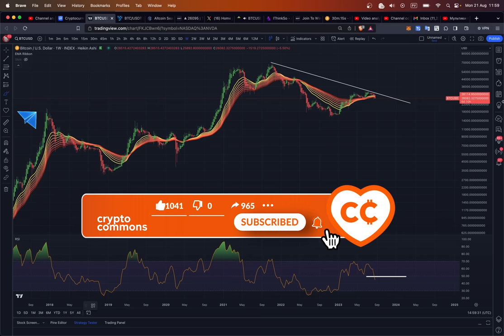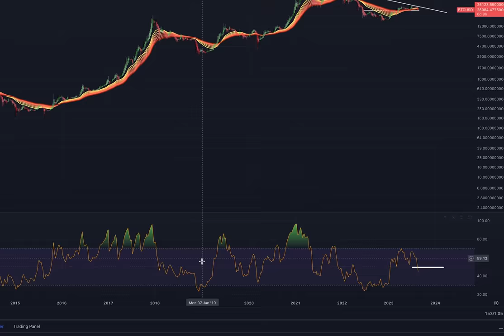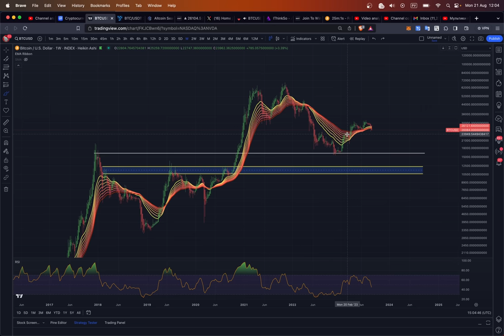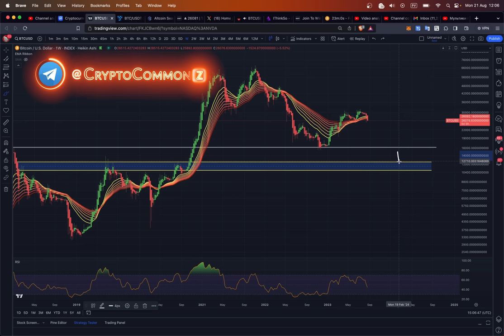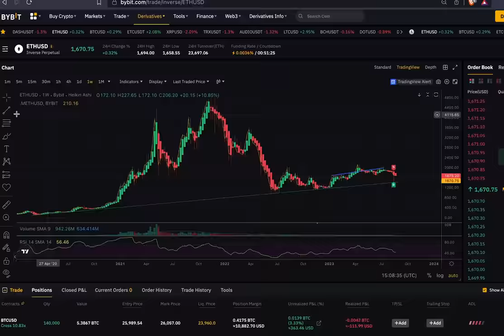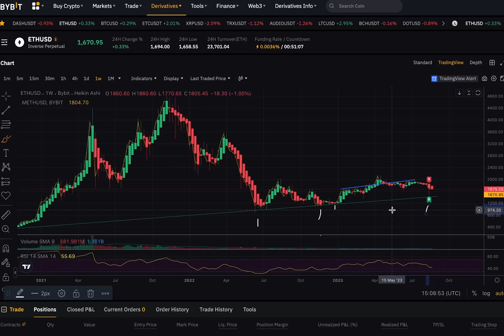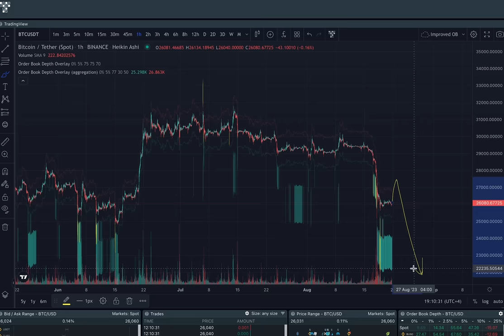А ЧТО ЕСЛИ БИТКОИН ПРОДОЛЖИТ ПАДАТЬ?!! 🐻 [МЕДВЕЖИЙ СЦЕНАРИЙ]